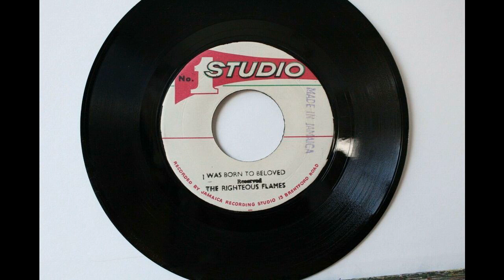Righteous Flame "I Was Born To Be Loved" (Studio One)